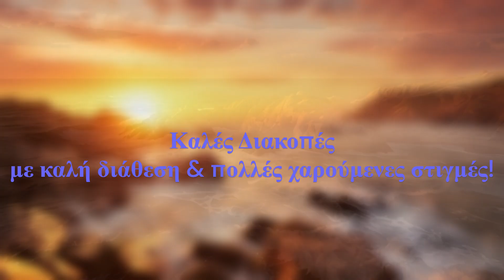Happy Summer 2024